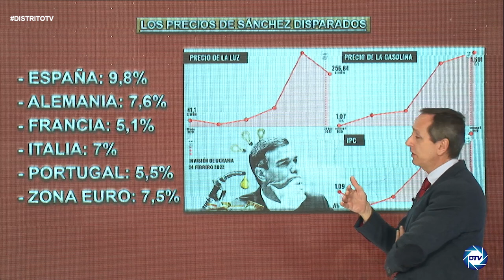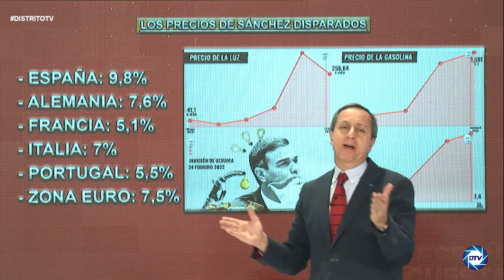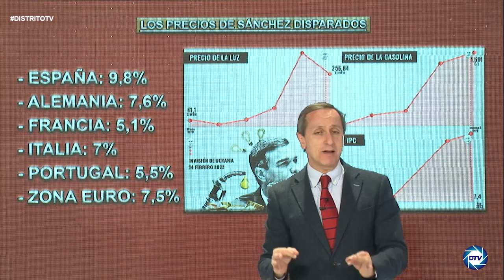💥ALERTA💥, CARLOS CUESTA; el colpaso económico de SÁNCHEZ está a punto de llegar, sálvese quien pueda